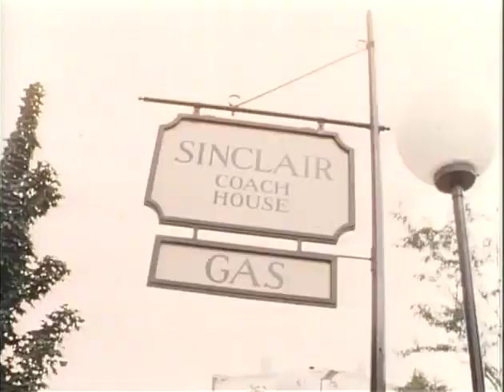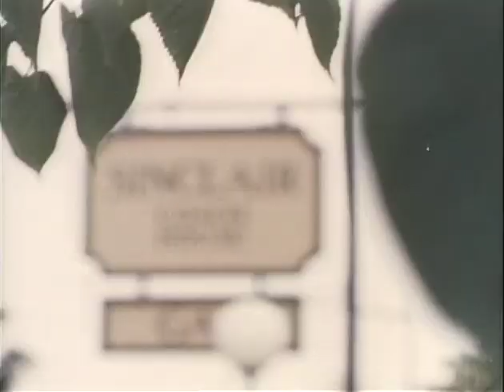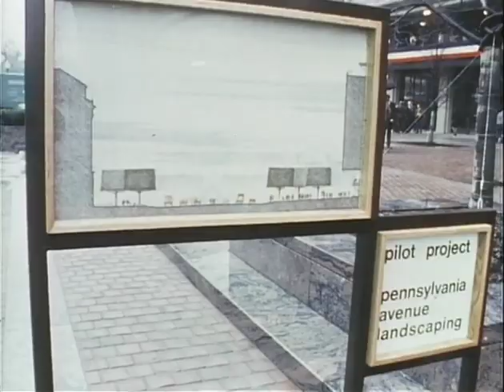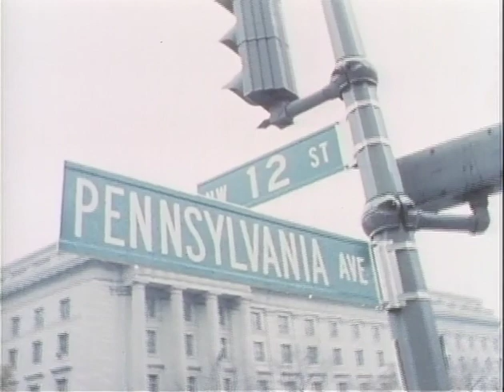MP472 outs11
11 of 11 outs reels from MP472, "Showcase for the Nation," by the White House Naval Photographic Unit. The "Navy Films" consist mostly of monthly reports on the activities of President and Mrs. Johnson from 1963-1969.

Outs Roll 11 of 11, Showcase For The Nation
Washington, DC
Photographs of early beautification meetings, sites which were later planted, improved
Buchanan School: Murals painted on a fence by the children
Construction site
Georgetown: Exterior of a gas station
Marine band serenades
[11/18/68] CTJ at the ceremonies dedicating the Plaza of the new Presidential bldg. at 12th & Pennsylvania Ave.
CTJ speech
Band plays at the dedication
Balloons being released; CTJ boards a mini-bus; band plays
Washington, DC: Plaza of the new Presidential bldg. at 12th & Pennsylvania Ave.
Washington, DC: CTJ, guests depart in a mini-bus, greet construction men at the Plaza of the new Presidential bldg. at 12th & Pennsylvania Ave.